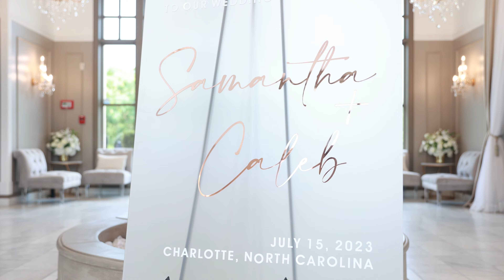Samantha & Caleb Teaser